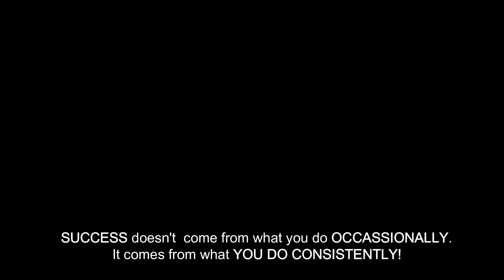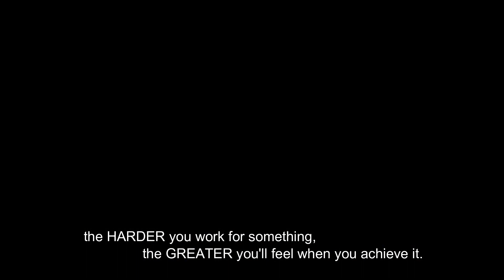MEN BEHIND OUR DREAM HOUSE